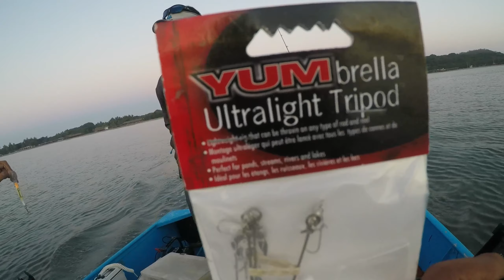Pesca de bicudas en playa el borrego